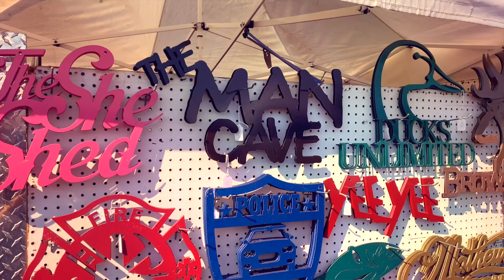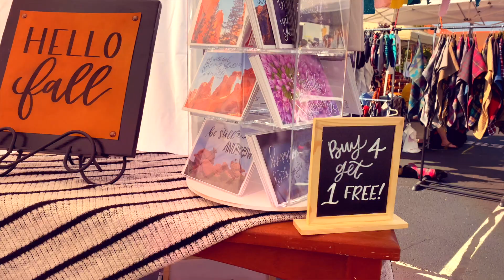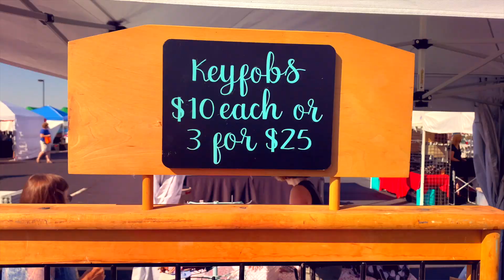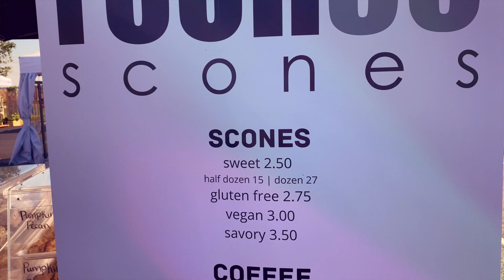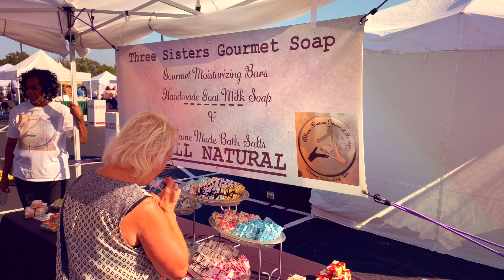2021 Art & Craft Market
Produced by: Totally Kreative Video